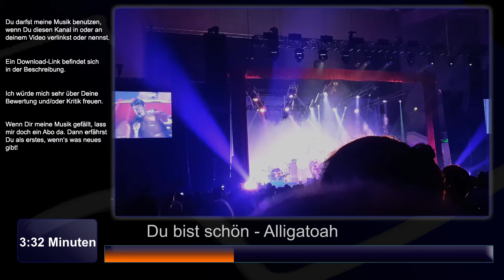Du bist schön - Alligatoah Instrumental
Ein weiteres Stück ist angefertigt. Nebenbei noch ein Dankeschön für das geniale Konzert am Samstag in Bremen! Dort kommt auch dieses Foto her.

Und noch eine kleine Info: Bleib in der Schule ist in Arbeit und so gut wie fertig! Nur noch eine Frage von Tagen ;)